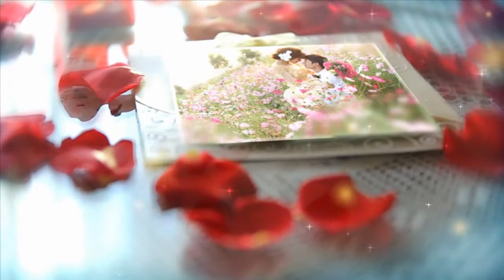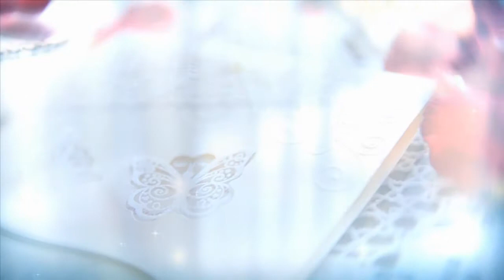Amlbum Wedding Thiên Trường - Lan Hương